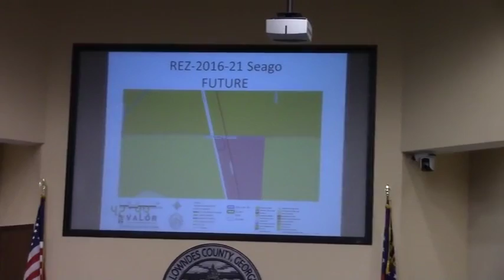5b. REZ-2016-21 Seago, 4678 US Hwy 41 S @ LCC Regular - 2017-01-10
5 b. REZ-2016-21 Seago, 4678 US Hwy 41 S, R-1 to R-A, Well & Septic, 2.35 acres
Not quite enough acreage for RA Tabled again.
 Regular Session, Lowndes County Commission (LCC)
 Valdosta, Lowndes County, Georgia, January 10, 2017.